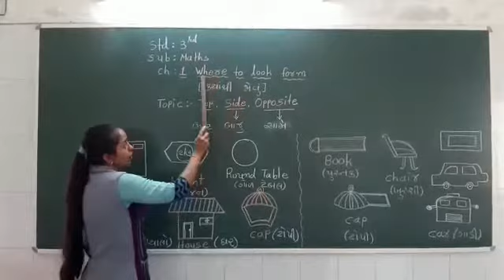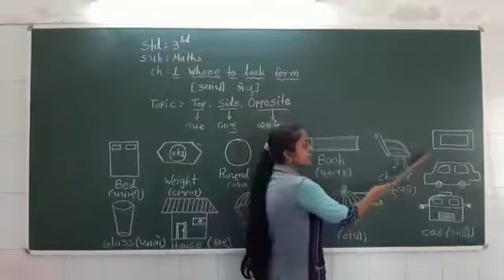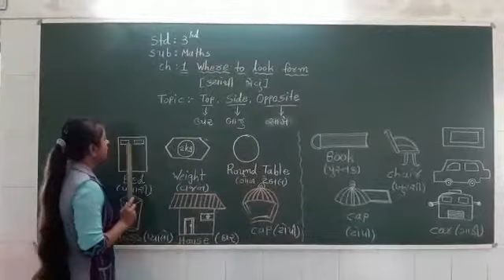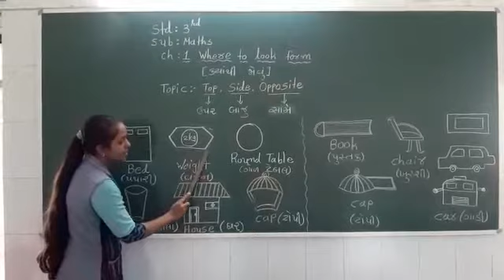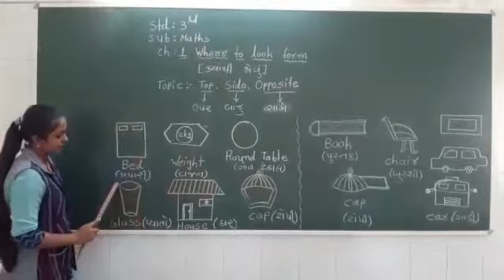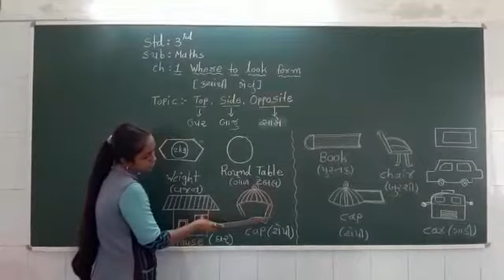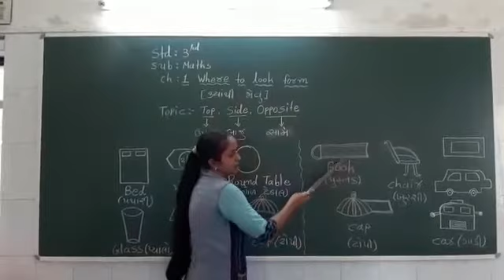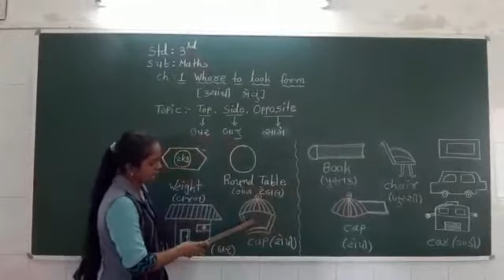ધોરણ ૩ વિષય:ગણિતપ્રકરણ:૧ ટોપિક::top (ઉપર),side(બાજુ),opposite (સામે)શિક્ષક:ક્રિષ્ના પ્રજાપતિ